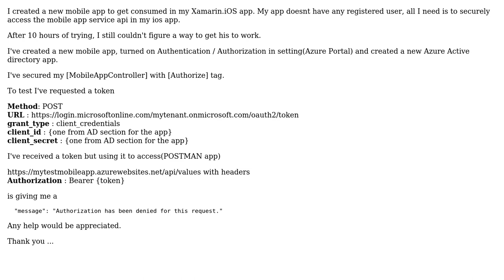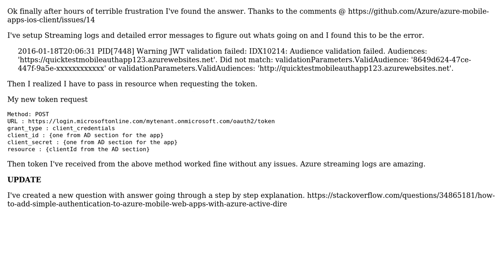Azure AD Auth for Mobile Apps? (3 Solutions!!)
Azure AD Auth for Mobile Apps?

With thanks & praise to God, and with thanks to the many people who have made this project possible! | Content (except music & images) licensed under CC BY-SA | Music | Images & others | With thanks to user Pedro G. Dias user Paul Roy user Avinash Gadiraju and the Stack Exchange Network Trademarks are property of their respective owners. You are responsible for your own actions.